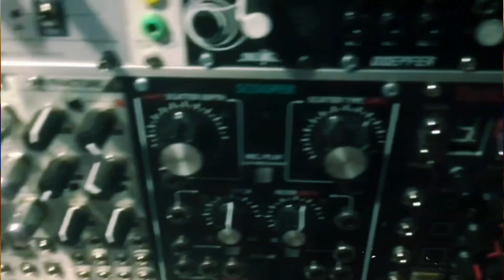Shooting Pellets With The Blind Kid . . By The Falling Girl - Eurorack Producer - MPC GENIUS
MY NEW SONG - “Shooting Pellets With The Blind Kid” - By THE FALLING GIRL (for those who have never heard of “The Falling Girl” I certainly can’t blame you - no one outside of the music nerd community has either - BUT THE FALLING GIRL IS MY REAL NAME and the name has a story behind it).

NOW BACK TO MY NEW SONG - ITS  ABSOLUTE FVCKING FIRE IF I MIGHT BE SO OBNOXIOUS AND ARROGANT TO POINT OUT 😁🔥. . Taking some time off recharged me beyond any concept of “FULL.”  I am alive, beastly AGGRESSIVE and pounding out beats with my fists. I’ve got a steady IV drip🩸of liquid narcism pumping straight into my arteries. I was a walking zombie last year as a result of a cocktail of narcolepsy and burn out. I NO LONGER FOUND JOY IN ANYTHING EXCEPT FOR YOUTUBE PREMIUM AND BANG ENERGY DRINK [i’m contractually obligated to say that 😂🤮]. But WOW how the tables have turned. My mind has been meticulously cleaned and EVERY emotion and memory I haven’t used in the past five years has been deleted. I’ve become a mental minimalist. The inside of my skull houses ONE ROOM. I have torn down the rest of the house that once occupied my mental real estate. The one room features two giant windows that I call eyes, a bright shiny maple wood floor, four spotless white walls with no molding (clutter), one white wooden bench and, the centerpiece is a Steinway WHITE PIANO. I sit at that piano 24/7 without a hint of distraction. Well, Dasher is running around in there with me but he’s hardly a distraction. Dasher is the heart pumping the blood you would feel if you took my steely pulse, which is pounding out a perfect 132 bpm 4/4 rhythm. Gone are the days of bullshit techno (I use to write everything at 128 bpm). It’s time to take my techno to the level beyond physicality and phenomena. Now it’s 132 bpm’s or bust! Sometimes i do glance out of the two floor to ceiling windows in my room to check on the status of the outside world. And “yeah,” it was there last time I looked. But what has changed is me. I was the zombie before my resurrection. But now I’m the sun ☀️ and all I see is the walking dead marching around chaotically. [PS - you do know not to take ANY OF THIS SERIOUSLY. You know I enjoy writing captions and that is EXACTLY WHAT THIS IS. It’s space filler for Social Media. BUT WITH EVERY STORY COMES A HINT OF THE TRUTH. AND I fvcking LOVE MY NEW SONG 🔥].